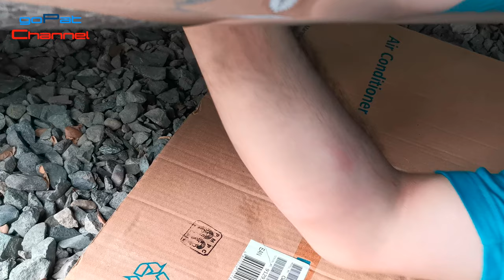Terra! Upgrading the fog lamps from reflector to projector - English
English Close Caption available:
Easy DIY installation

This projector for lamp is also compatible with the following
Nissan models

Nissan Navara NP300 D23
Nissan Juke
Nissan Altima
Rogue
Murano
Pathfinder
Sunny
X-trail
Kindly check Year Model compatibility.

If you have projector fog lamps requirement. You may send message to Kenneth.

Attrributes

Sound Effect:
from Zapsplat.com